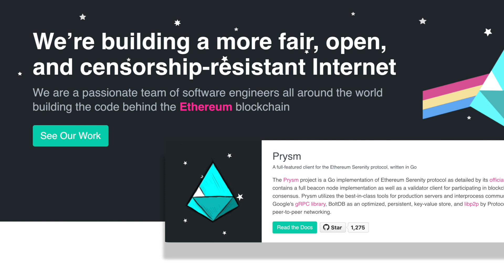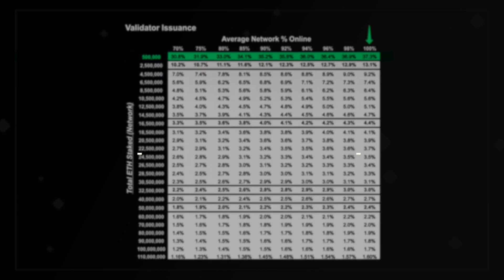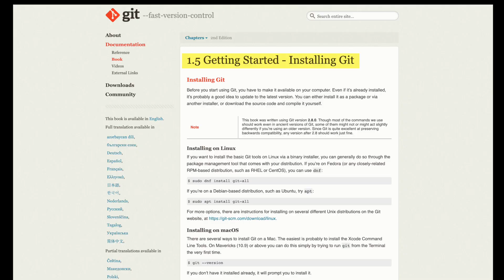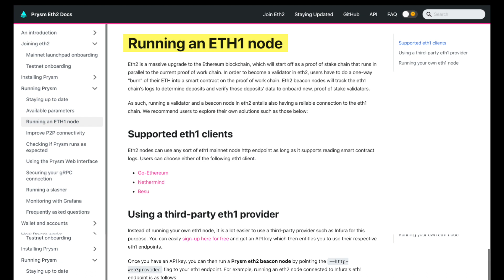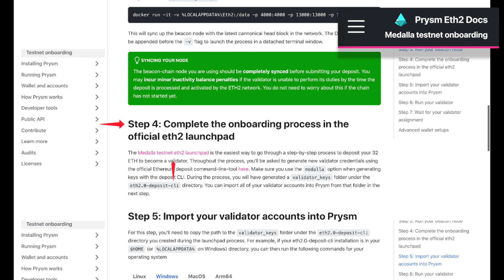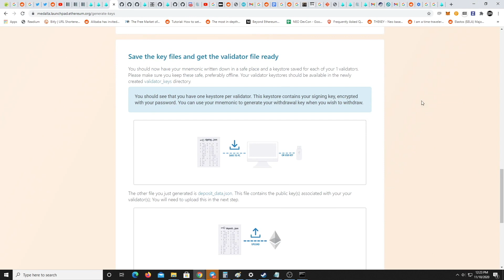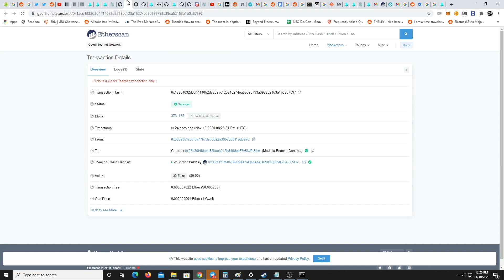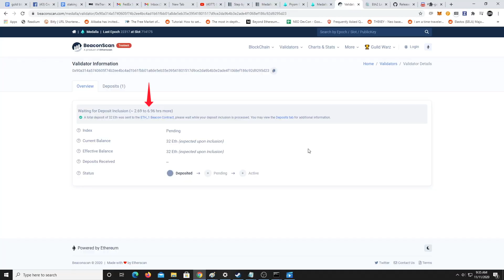ETH 2.0 Staking Guide To MAXIMIZE Your $ETH Stack!!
The Official EARLY BIRD guide to staking in preparation for Ethereum 2.0!! Passive income is coming with Ethereum staking & early birds will be earning the higher $$ reward APYs! Don’t miss out on early ethereum staking because it's too complex. This guide is simple & gets you prepared for Ethereum 2.0 staking!

⏰ Time Stamps ⏰
00:00 Get Serenaded by Chico...
00:54 No Other Youtuber Will Make How to Stake Videos
01:25 Preparation Non Technical Video
01:41 The Opportunity w/ Early Ethereum Staking
02:07 The ETH Staking Risk Might be Worth the Reward
03:15 The Slow Uptake of Ethereum 2.0 Validators
03:28 Why Don't We Be the Early Solo Stakers?
04:12 Joining the Prysm Testnet
04:31 Step #1 Get the Prysm Client & GIT
05:49 Step #2 Getring Goerli Testnet 32 ETH
06:34 Step #3 Running the Ethereum Beacon Chain & Node
08:17 Step #4 Onboarding w/ Ethereum 2.0 Launchpad
11:17 Step #5 Importing Your Accounts Into Prysm
12:19 Step #6 Running Your Ethereum Validator Node
12:59 Using Beacon Scan to Check on Your Validator Node
13:49 Outro

💎LINKS for Staking💎
Prysm Testnet Guide

🔥Join The Chat On Telegram: Closed for Now!!

BTC: 3ArFPC5ik9tBy8ART6R2X59qiNXatw5EAG

ETH:  0xF1d402C0175a9fa80dD770e82fa0BD50FDab0EbD

KSM: EFqJcCFQ3zjqz79q2uCd1cAXfJtpcsLyBfUxRt3VXXaCC1w